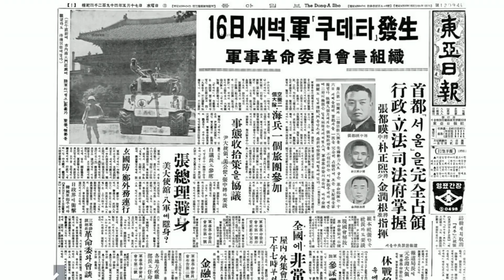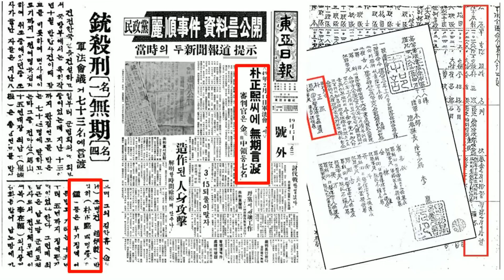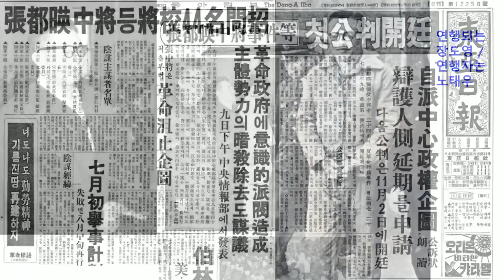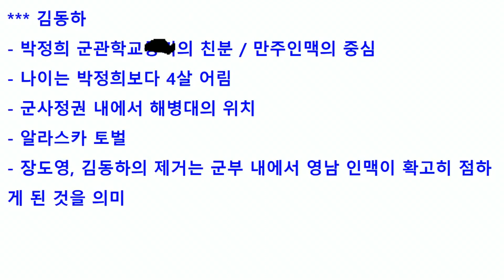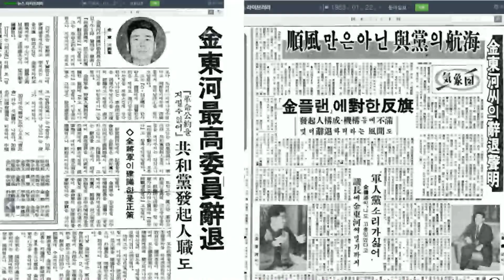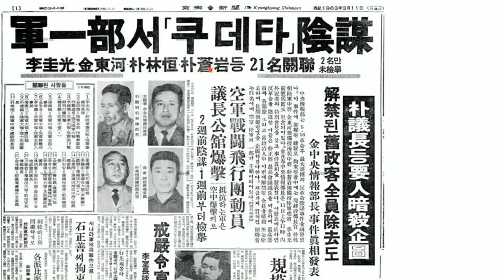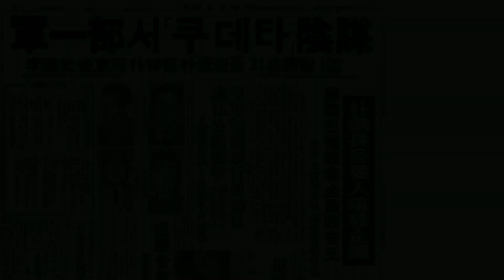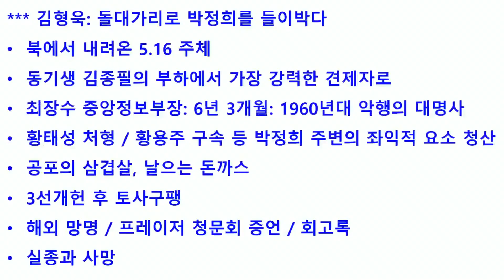박정희시대의 2인자들 2 ㅣ"만주인맥" 장도영과 김동하ㅣ4부 한국을 뒤흔든 열흘, 부마항쟁에서 10.26까지ㅣ한홍구의 통역사ㅣ한홍구TV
* 박정희시대의 2인자들 1 ㅣ박정희의 용인술ㅣ4부 한국을 뒤흔든 열흘, 부마항쟁에서 10.26까지ㅣ한홍구의 통역사ㅣ한홍구TV

* 박정희시대의 2인자들 3 ㅣ"공포의 삼겹살" 김형욱ㅣ4부 한국을 뒤흔든 열흘, 부마항쟁에서 10.26까지ㅣ한홍구의 통역사ㅣ한홍구TV

* 박정희시대의 2인자들 4 ㅣ"박정희의 그림자" 윤필용ㅣ4부 한국을 뒤흔든 열흘, 부마항쟁에서 10.26까지ㅣ한홍구의 통역사ㅣ한홍구TV

* 박정희시대의 2인자들 5 ㅣ"제갈조조" 이후락ㅣ4부 한국을 뒤흔든 열흘, 부마항쟁에서 10.26까지ㅣ한홍구의 통역사ㅣ한홍구TV

* 박정희시대의 2인자들 6ㅣ"피스톨 박" 박종규ㅣ4부 한국을 뒤흔든 열흘, 부마항쟁에서 10.26까지ㅣ한홍구의 통역사ㅣ한홍구TV

* 박정희시대의 2인자들 7ㅣ"돌격대장" 차지철ㅣ4부 한국을 뒤흔든 열흘, 부마항쟁에서 10.26까지ㅣ한홍구의 통역사ㅣ한홍구TV

* 박정희시대의 2인자들 8ㅣ"우파 민주주의자" 김재규ㅣ4부 한국을 뒤흔든 열흘, 부마항쟁에서 10.26까지ㅣ한홍구의 통역사ㅣ한홍구TV

* 박정희시대의 2인자들 9ㅣ"용각산" 최규하ㅣ4부 한국을 뒤흔든 열흘, 부마항쟁에서 10.26까지ㅣ한홍구의 통역사ㅣ한홍구TV

공개방송 :
주소 : 서울시 구로구 부일로 9길 127, (사)평화박물관건립추진위원회